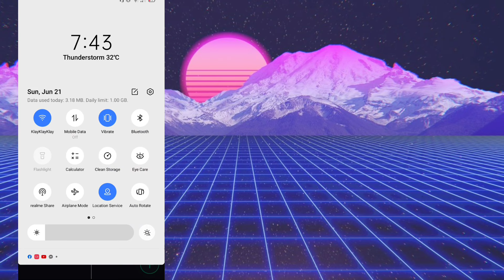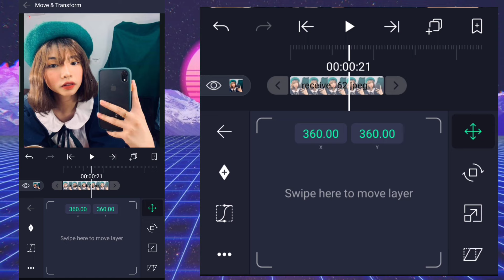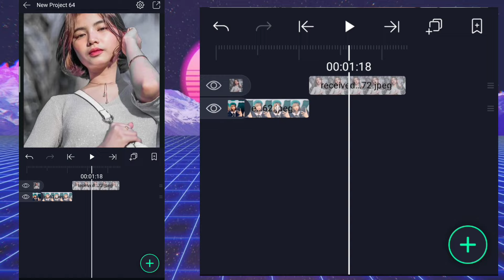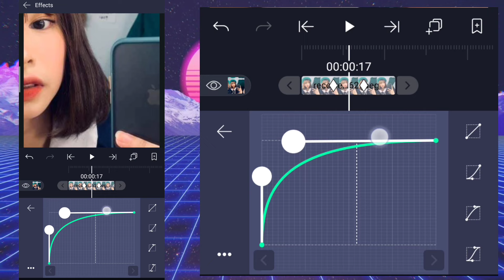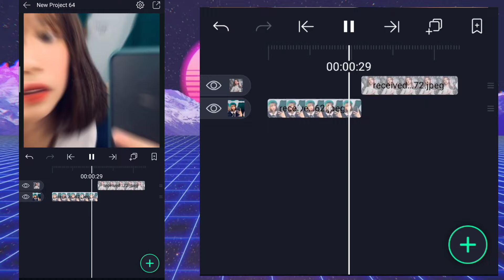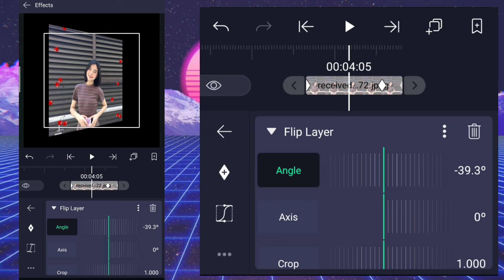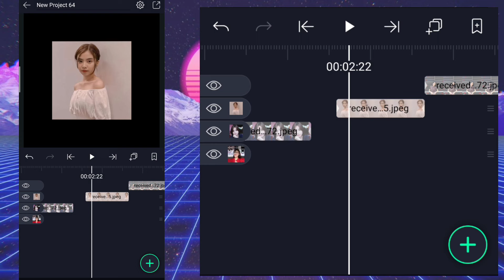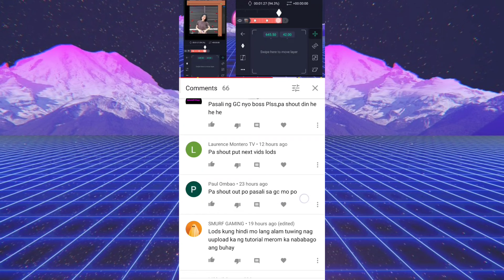FAKE ZOOM TRANSITION | ALIGHTMOTION TUTORIAL | PHILIPPINES | JOHNTEEJAYCRUZPH